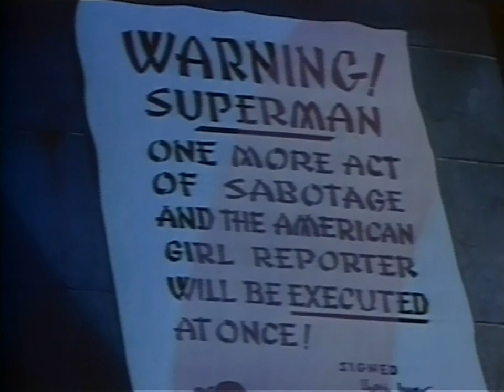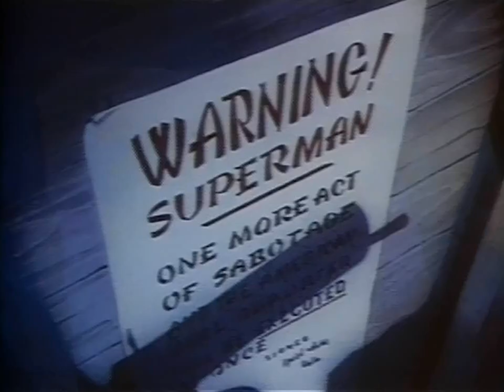Eleventh Hour (1942)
Superman performs acts of sabotage at the Yokohama Navy Yard in Japan. Lois is almost executed but Superman saves the day.